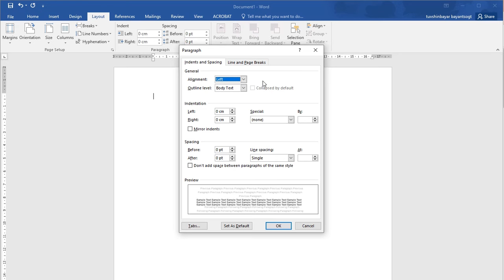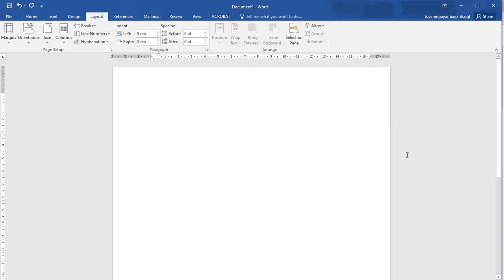#06. Догол мөр болон мөр хоорондын зай тохируулах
MS Word програмын талаар богино хэмжээний цуврал зөвлөгөө.